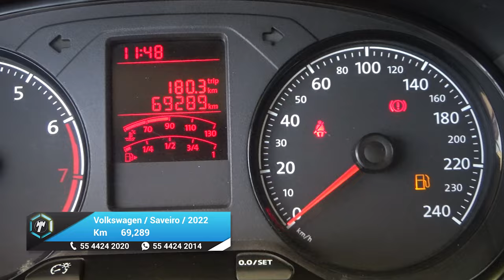Volkswagen / Saveiro / 2022 - 24644